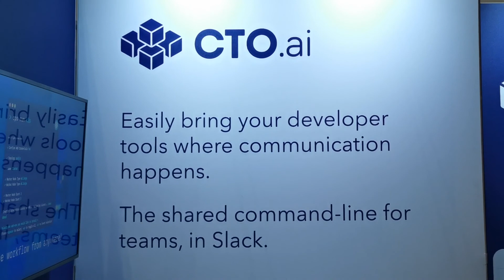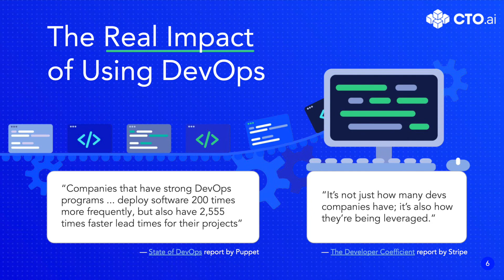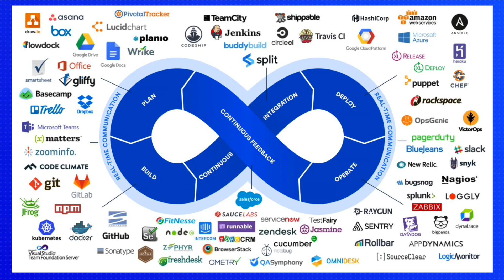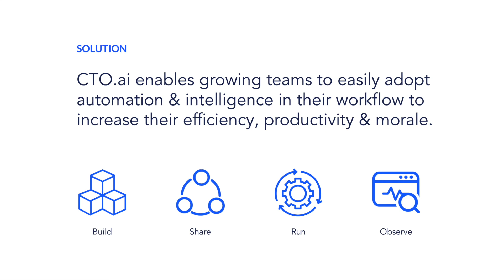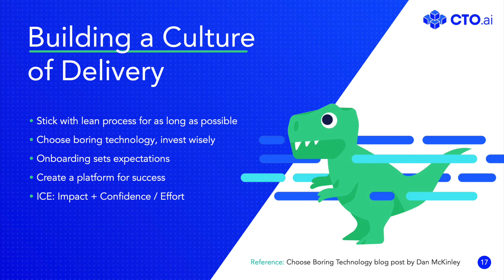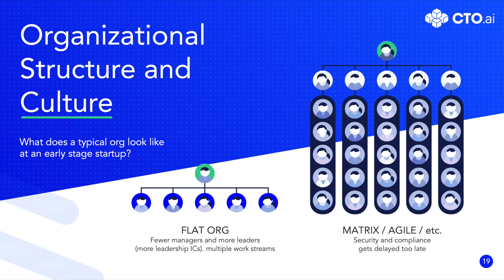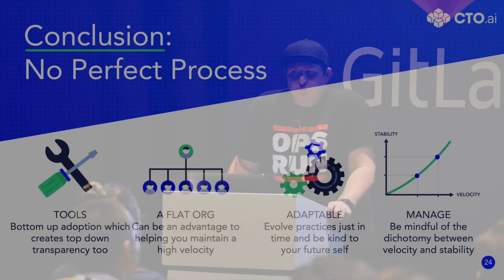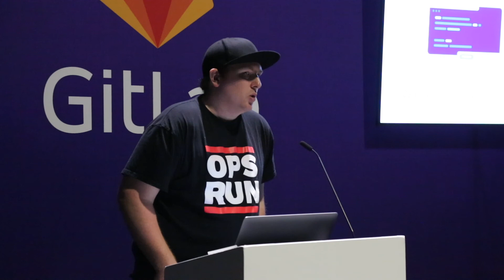🎤 Building a culture of delivery w/ Lean DevOps - Kyle Campbell, CEO of CTO.ai @ DevOps Live 2020 🇬🇧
👋 In this video, recorded live at London Cloud Expo's DevOps Live in 2020, Kyle Campbell, Founder and CEO of CTO.ai talks about how to build a culture of delivery using Lean DevOps.

Often the concepts known as DevOps can feel extremely complicated and challenging to understand for organizations who want to support their growing technical teams.

In this vide, Kyle breaks down these myths into practical approaches to build a culture of delivery using "Lean DevOps" which he started using in 2013.

If you also want to implement Lean DevOps in your organization...